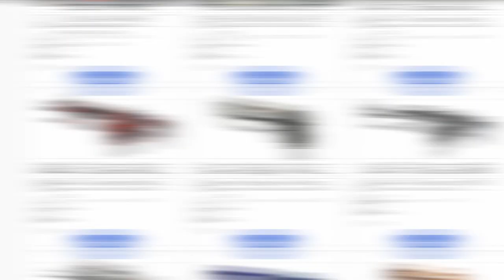ESSA CAIXA É BOA? CSGO.NET Open Case